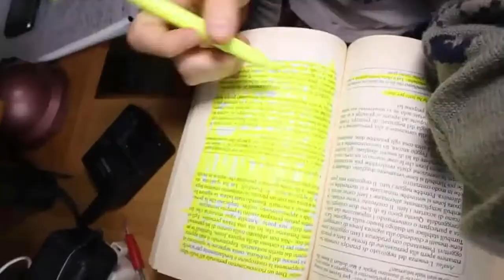NATI SUL WEB - Francesco sole